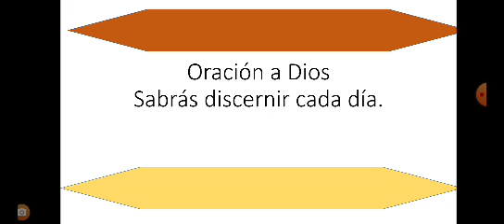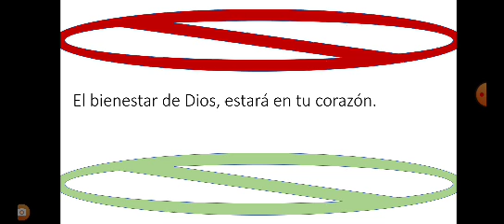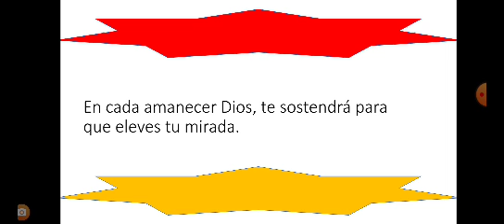oración a Dios piano EEUU